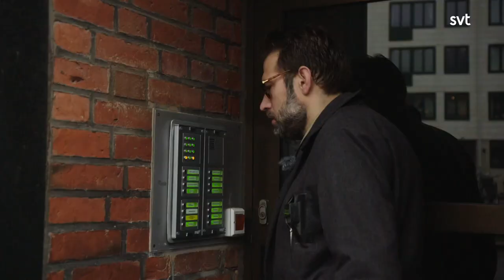Niklas Källner avslöjar Uppdrag gransknings metoder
Niklas Källner visar hur ett typiskt Uppdrag granskning program ser ut. Programmet firar 20 år.

👇Lämna gärna en kommentar och berätta vad du tyckte om videon!👇